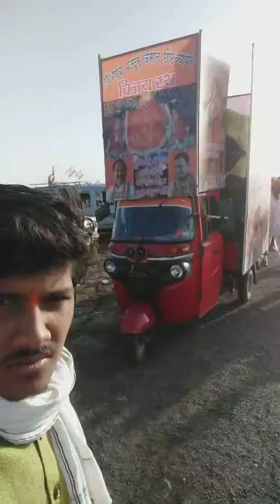Raghuveer Sharma indore